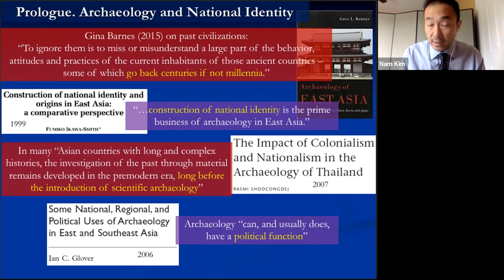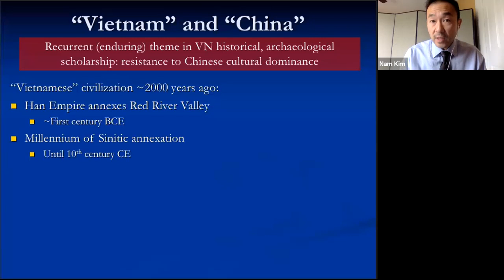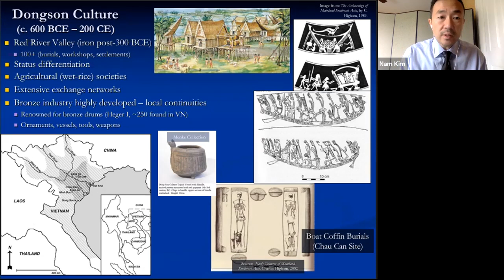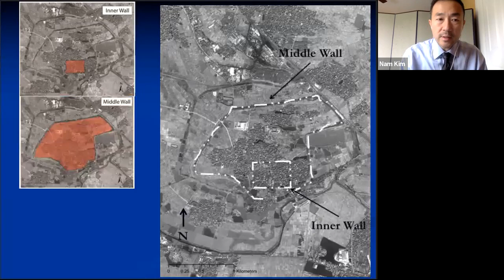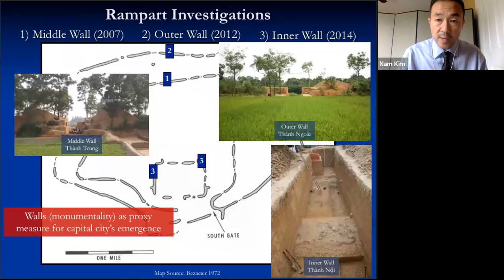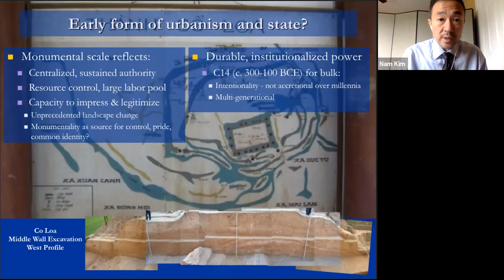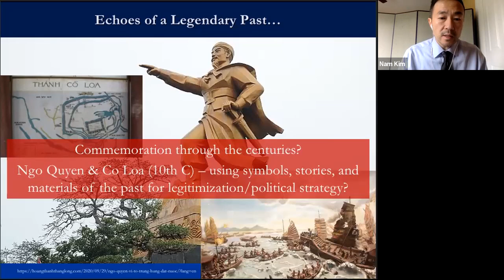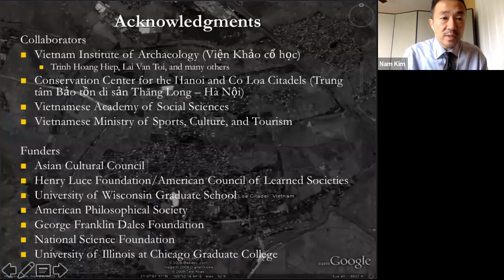Prof Nam Kim - Entangled histories: Archaeology, modern politics, and heritage in Vietnam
"Entangled histories: Archaeology, modern politics, and heritage in Vietnam" by Prof Nam Kim, University of Wisconsin-Madison.

This talk was recorded as part of the Garrod research seminar series hosted by the McDonald Institute for Archaeological Research on 25 November 2021.

Abstract: Archaeological interpretations of the past can have enormous implications for present-day communities, whether at local or national levels. Practices related to fieldwork, research dissemination, and heritage management can be subject to subtle and intense forms of contestation and negotiation. This is especially the case for societies experiencing post-war or post-colonial eras of societal change. Given the range of potential stakeholders and varied agendas, there can be significant challenges for both the completion of research and the communication of findings to scholarly and public audiences. Owing to its complex nature, the archaeological enterprise can be marked by degrees of uncertainty in how research is conducted and findings promulgated. Who participates? Whose views are represented or deemed authoritative or even valid? Who can lay claims on the past, replete with its sites and materials? How is archaeology used for formations of past and modern cultural identity?

For much of Asia, social developments in post-war contexts have had a major impact on the nature of archaeological practices. Using Vietnam as a case study, this lecture outlines the significance of the material record for historiography, exploring how artifacts and sites have been perceived and appropriated for constructions and reconstructions of early Vietnam. Considered are the linkages between the past and nationalistic objectives, as espoused by various entities across the centuries. With a lengthy cultural history stretching millennia into the past, the Vietnamese case is instructive in that such projects related to statehood and national imagination have not been restricted to modern eras.